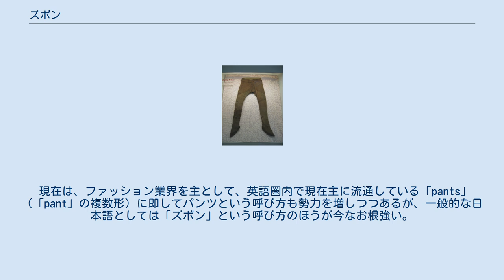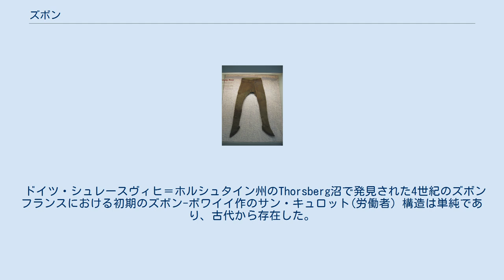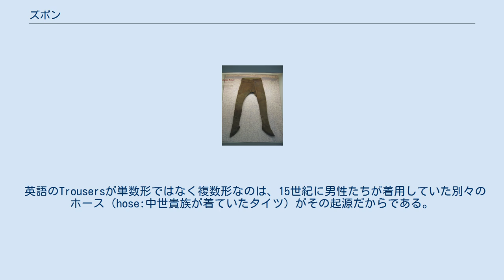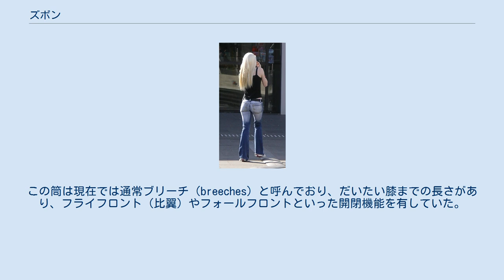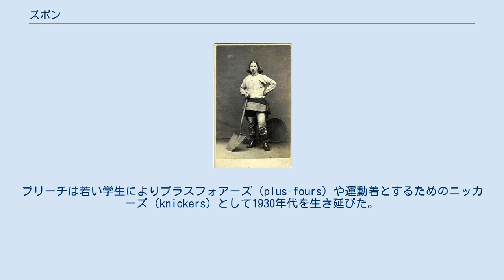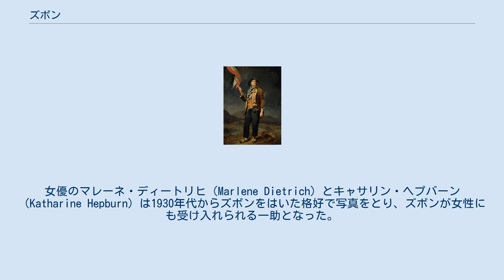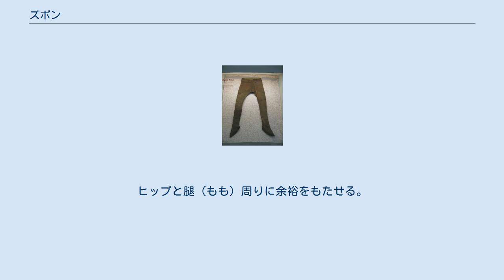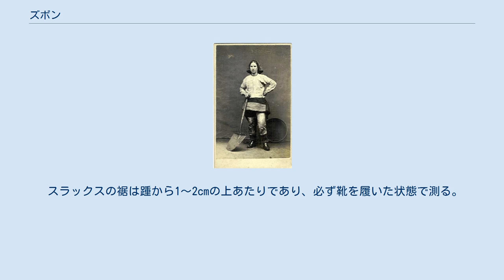ズボン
ブルージーンズ ズボン（洋袴）とは衣服のボトムスの一種で、2本に分かれた筒に片脚ずつを入れて穿く形のものを指す。
 片仮名で表記されるが、日本語である。
 下半身の下着を身に着けたその上に穿くものである。
着用中にずり落ちてこないように、ベルトやサスペンダーなどで留められる。
 同様のものは、場合によって、スラックス、トラウザーズ、パンツなどと呼ばれることも多い。
また、種類ごとにジーンズ、チノパン、カーゴパンツなどとも呼ばれる。
 現在は、ファッション業界を主として、英語圏内で現在主に流通している「pants」（「pant」の複数形）に即してパンツという呼び方も勢力を増しつつあるが、一般的な日本語としては「ズボン」という呼び方のほうが今なお根強い。
例えば、「パジャマのズボン」、「スウェットのズボン」、「子供用ズボン」、「半ズボン」などという使い方が主となっている。
 「ズボン」の語は、フランス語で「ペチコート」の意味の「jupon」から来ている説、穿くときにする音の擬音「ズボン」から名称ができたという説があるが、正確な由来は分かっていない。
日本での当て字は洋袴である。
 ドイツ・シュレースヴィヒ＝ホルシュタイン州のThorsberg沼で発見された4世紀のズボン フランスにおける初期のズボン-ボワイイ作のサン・キュロット(労働者) 構造は単純であり、古代から存在した。
世界最古のズボンは、中国タリム盆地の墳墓から見つかった3,300年前のもので、遊牧民が馬に騎乗する際に着用していたものと考えられている。
同様のズボンは、イラン人やスキタイ人（アケメネス朝のペルシア人も含む）のようなユーラシア大陸の放牧民が着用し、後にハンガリー人やオスマン人によって近代ヨーロッパに伝達されることになる。
 古代中国では騎兵だけが着用していた。
紀元前307年に趙の武霊王が、北方の遊牧民族の習慣をまねする形で乗馬に適したズボン式の服装を初めて取り入れた。
 日本でも3世紀頃より直垂というズボンと同じ形式の着物が存在した。
 古代からヨーロッパの文化に歴史上の要所で紹介されたが、用いるのは貴族階級に限られ、一般人にまで普及したのは16世紀以降の近世からである。
 ズボンの英名であるTrousersという単語は中世アイルランドのtriubhas（体にぴったりとしたショートパンツ）から来たゲール語を起源としている。
 英語のTrousersが単数形ではなく複数形なのは、15世紀に男性たちが着用していた別々のホース（hose:中世貴族が着ていたタイツ）がその起源だからである。
ホースは作成が容易で、上部にあるポイントと呼ばれるダブレット（Doublet）に紐で固定しやすかったが、時を経るにつれ2つのホースは結合されていった。
最初は後ろが結合され、表側も結合されていったが、衛生的な機能のために大きな開放部がまだ残されていた。
元々はダブレットがほぼ膝まで届く長さとなっており、陰部を効果的に覆い隠すことができたが、流行が変化してダブレットが短くなり、男性は生殖器をコッドピース（codpiece）で覆う必要が出てきた。
 16世紀末になるとコッドピースはホースと一体化していた。
この筒は現在では通常ブリーチ（breeches）と呼んでおり、だいたい膝までの長さがあり、フライフロント（比翼）やフォールフロントといった開閉機能を有していた。
 フランスの男性はフランス革命当時、上流階級の膝丈のブリーチの代わりに、足首までの長さのあるズボンやパンタロン、今日では登山などの時にはくニッカーボッカーのようなキュロットという膝丈あたりまでの衣服といった、労働者階級の衣装を着ていた。
 このスタイルは19世紀初期にイングランドへと伝わった。
伝えたのはジョージ・ブライアン・ブランメルと推測されている。
19世紀中頃までファッションストリートの流行服としてブリーチに取って代わった。
ブリーチは若い学生によりプラスフォアーズ（plus-fours）や運動着とするためのニッカーズ（knickers）として1930年代を生き延びた。
 水兵は世界中のファッションとしてのズボンを普及させる役割を担ったと推測される。
17世紀から18世紀にかけて、水兵はガリガスキンズ（galligaskins）と呼ばれるだぶだぶのズボンを着用していた。
水兵はまたデニムで作られたズボンであるジーンズを最初に着用した人々でもあった。
これらはがっしりとしていて頑丈だったため、19世紀後半にアメリカ西部でさらに一...